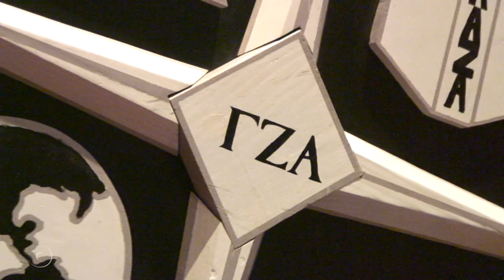Latino Comedian Manny Maldonado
Manny Maldonado performs in the Bell Memorial Union at Chico State for the 5 de Mayo celebration held by the Latino fraternity, Gamma Zeta Alpha.